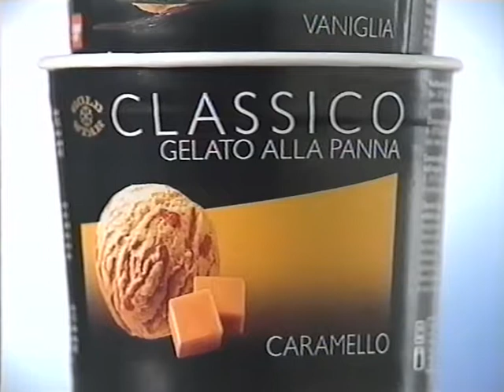Coop Mittwochstudio, Folge 725 vom 19. August 1991